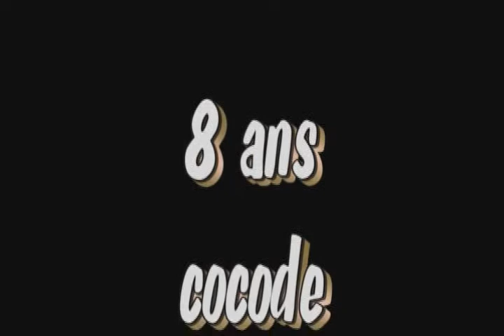SOUVENIRS 10 converted